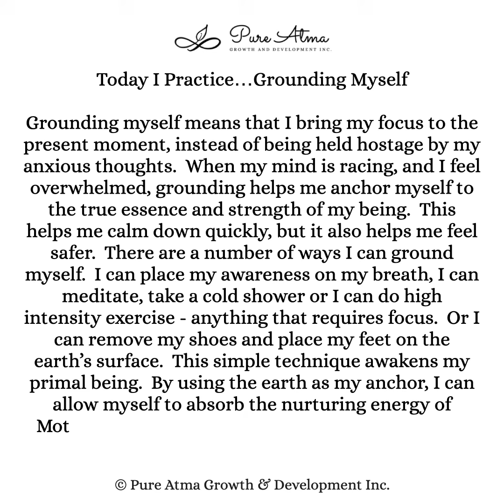Today I Practice…Grounding Myself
Have you found that affirmations don’t really work for you? I had the same challenge.

Try this lifestrategy instead; it’s called “I Practice”.

Practicing something helps you build strength and resilience and long-lasting mindhabits.

This week’s life strategy is “Grounding Myself”.

Practice this for a week and let me know how it goes for you.